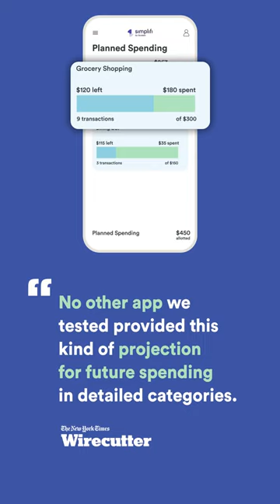Simplifi by Quicken - The NYT Wirecutter Pick for Best Budgeting App for Most People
Simplifi is a powerfully easy, highly customizable app that helps you stay on top of all your finances in under 5 minutes per week.